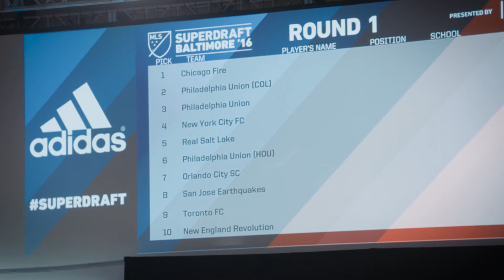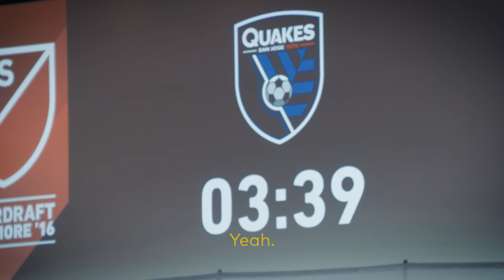ALL ACCESS: Fernando Clavijo at the 2016 MLS SuperDraft | FCDTV